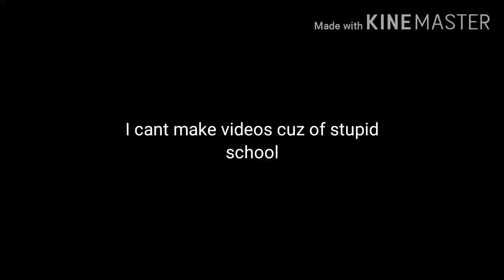Help (not really)